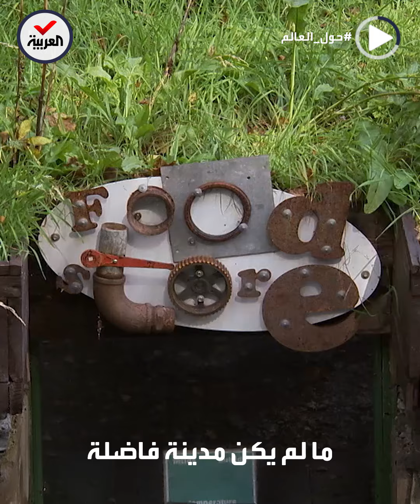حول العالم | مدينة صديقة للبيئة في أحضان الطبيعة عدد سكانها لا يتجاوز 15 فردا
حول_العالم | حلموا بالعيش فيها.. فأنشأوها بأيديهم.. مدينة صديقة للبيئة في أحضان الطبيعة.. وهذا هو عدد سكانها